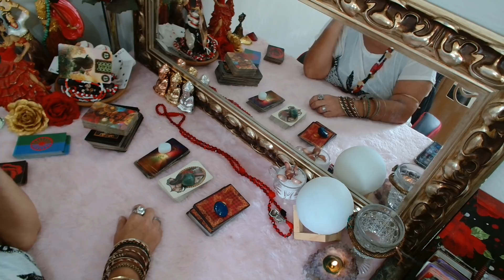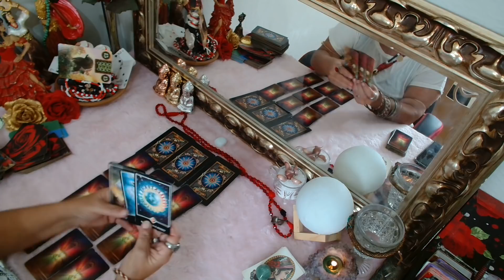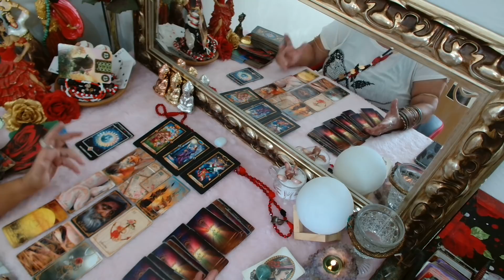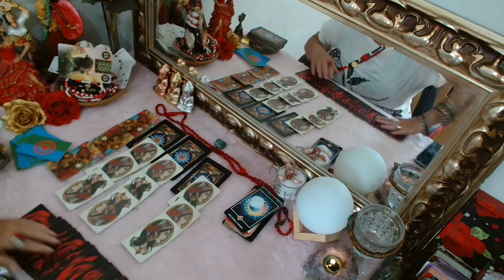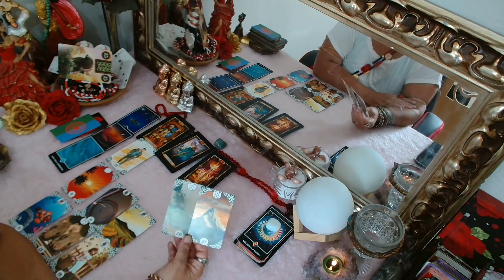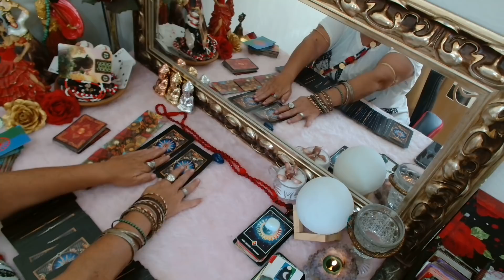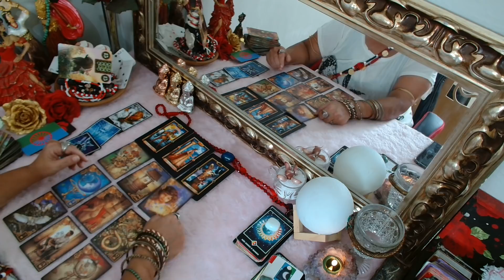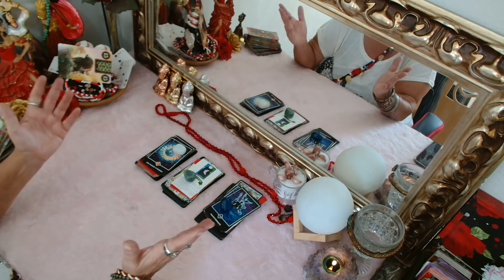O(a) Ser de Luz ta feliz com nosso afastamento?Eitaa lele vamos ver ?(11)989292508#leituraintuitiva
❤️ Consulta particular só com sua energia me chama no WhatsApp e Telegram 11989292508

😘😘😘DeLuz ❤️💃🌹🙏♣️♠️♦️♥️🎲🎲